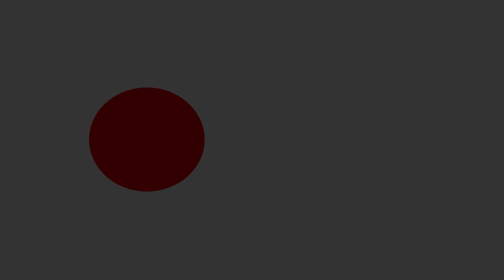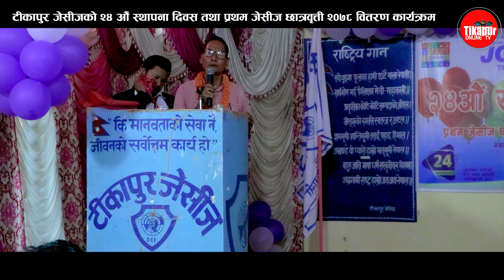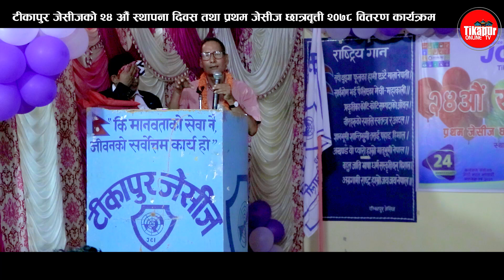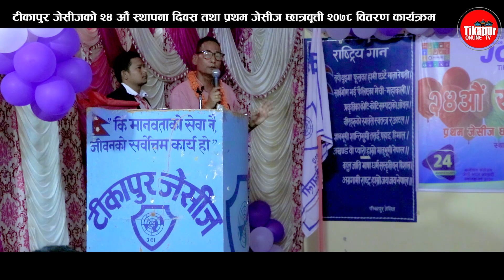Tikapur Jaycees को २४ औं स्थापना दिवस कार्यक्रममा ४ जना विद्यार्थी लाई छात्रवुत्री ll JCI Tikapur l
🔴 Follow Tikapur Online TV
Audio/video:-   New Manakamana HD Video
Music Arrange:- Reyaj Recording Studio Tikapur, Kailali

Host : Laxman B K
Camera/Edit : Bharat Bhandari
Technical Depart : New Manakamana HD Video & Team
Guest:
            Jagat Bahadur Singh Rawal
            Tek Raj Regmi
            Ram Bahadur Bhandari

✔ Tikapur Online TV / New Manakamana Studio Tikapur, Kailali
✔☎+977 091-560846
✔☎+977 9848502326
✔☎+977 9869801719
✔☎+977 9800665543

Note- यदि तपाईसंग पनि केहि अनौठो कला र प्रतिभा छ वा तपाईको नजिक कोहि त्यस्तो प्रतिभावान व्यक्ति हुनुहुन्छ भने हामीलाई हाम्रो फेसबुक पेज ✔ क्लिक गरी म्यासेज गर्नुहोस्

Unauthorized downloading and uploading on YouTube channel is Strictly Prohibited 🚫 and will attract punitive measures from Tikapur Online TV . Embedding to a website is allowed ✅.Thanks for visiting in our channel Tikapur Online TV